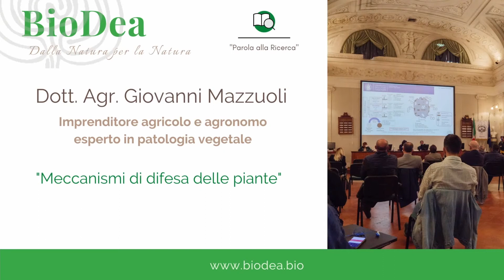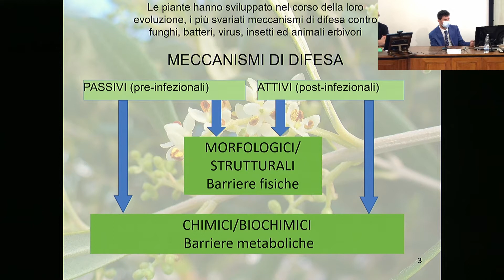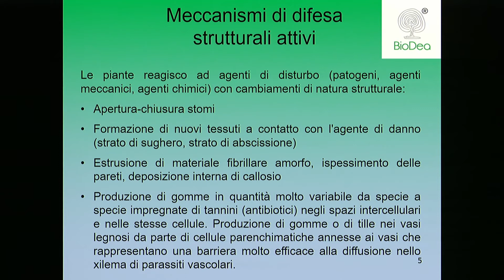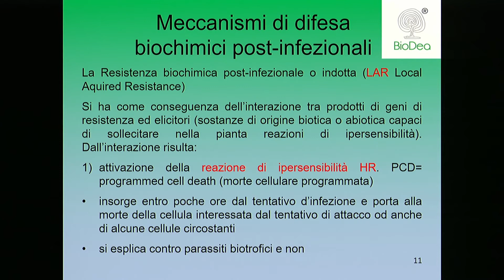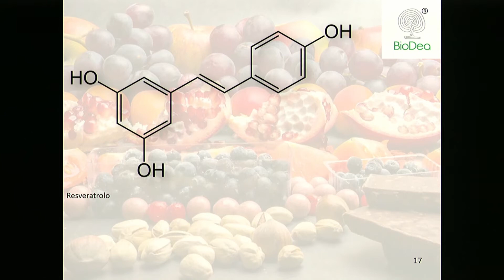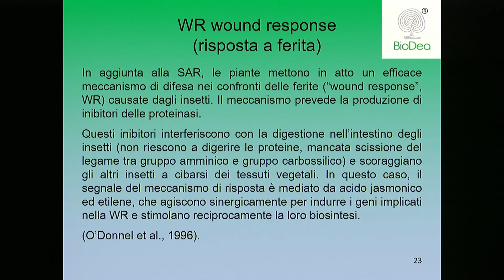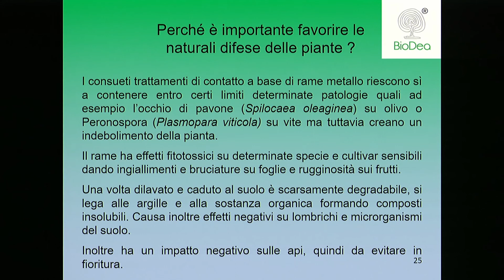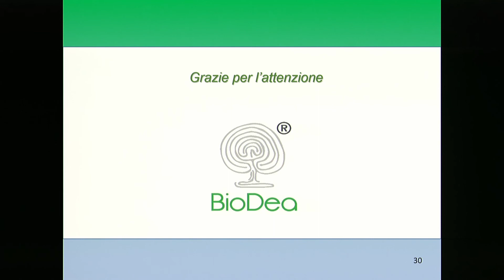Workshop BioDea - Dott. Agronomo Giovanni Mazzuoli | 11 Giugno 2021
Intervento del Workshop BioDea di venerdì 11 Giugno a cura del Dott. Agronomo Giovanni Mazzuoli dal titolo  "Meccanismi di Difesa delle Piante".

Per info sul workshop ed i prossimi eventi in programma visita la pagina dedicata:
► Compra il Distillato di Legno su Amazon